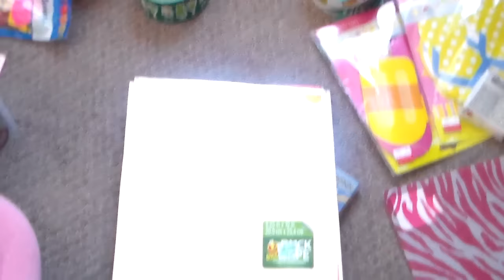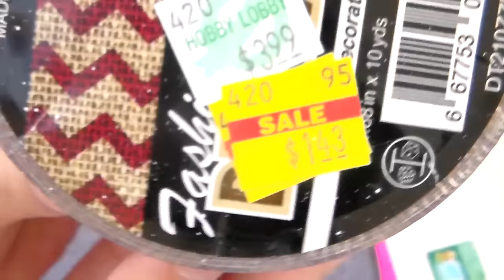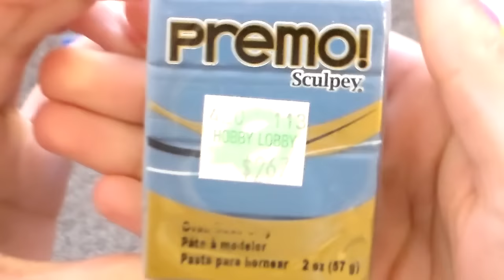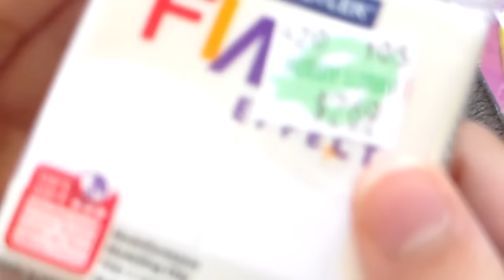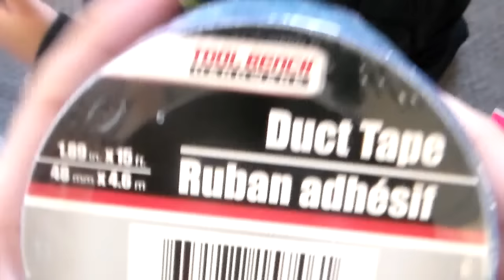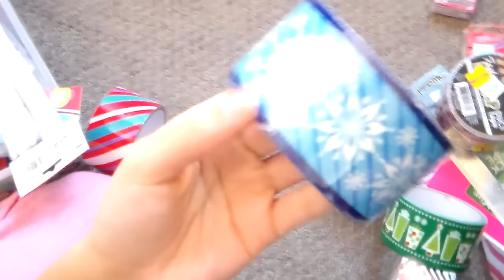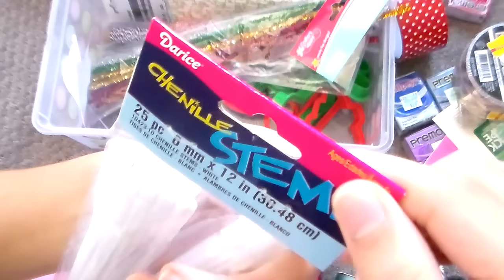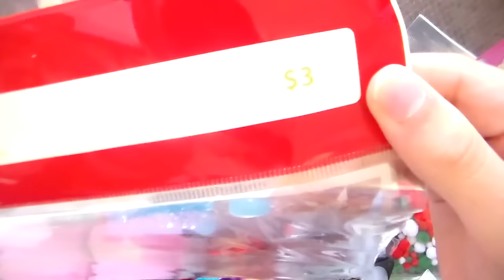Compras Navideñas!!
Hola todos!!! Pues Navidad queda muy cerca y eso significa, videos navideñas!!! Este video no es un tutorial pero mis compras Navideñas!!! Espero que les guste este video, déjame en los comentarios abajo de que video ustedes quieren mirar!?!?!

♥ Canales de YouTube
❀Snapchat➜ Craftymaluz
❀Vine➜  VanessaMarie15 , CraftyMaluz
Cámara: Canon T5i
Cámara de vlog: Canon G7x
Editor: iMovie
¿Quieres enviarnos algo? Ya puedes hacerlo!
  Envíanos lo que quieras a:

     VanessaMarie15
     ESTADOS UNIDOS